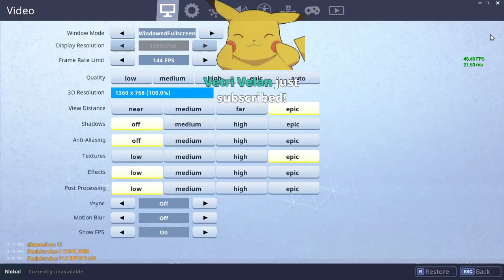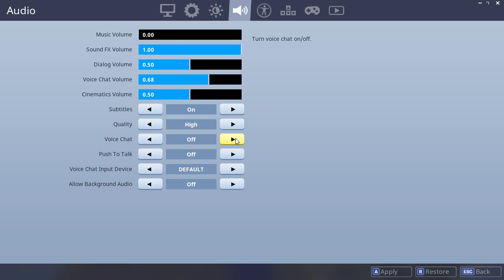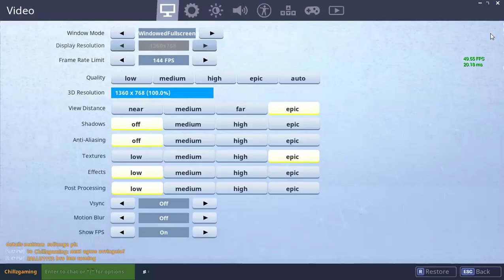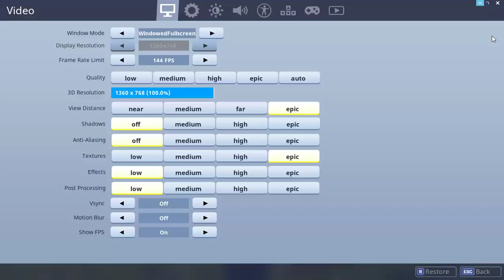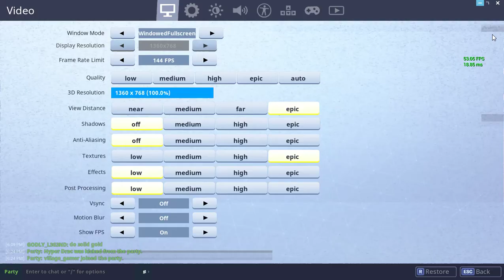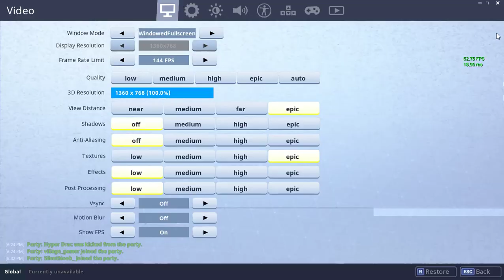Fortnite live Tamil !!!! Lets try the new jetpack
Comment if u wanna play with us :) Slot irunta vilaiadalam :)
System specs:-
Motherboard-ASUS H170-PRO
CPU-i5 6500
GPU-Zotec Gtx1080 mini
Ram-Corsair 8gb 2133 MHz
Mouse-Logitech g402

Internet-Cherrinet 100mbps unlimited  1180 per month

My PUBG id Tamilan
My PUBG mobile id TamilanJ
My Epic ID Tamilan J
Rules of survival ID TAMILAN